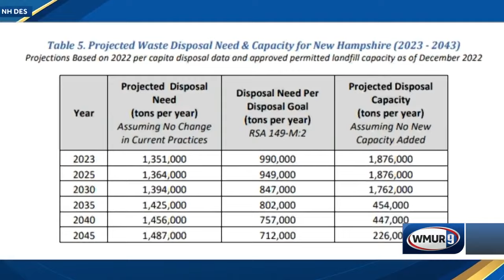NH Business: Waste bills die in NH legislature while waste disposal need goes up & capacity goes ...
The need for waste disposal capacity at NH landfills is going down, but the capacity for disposal is going down